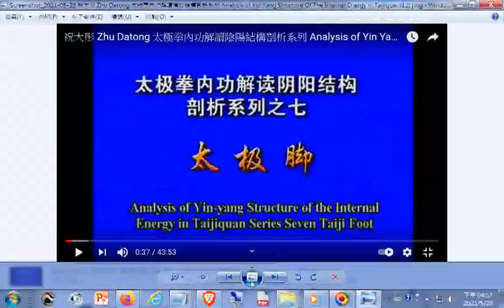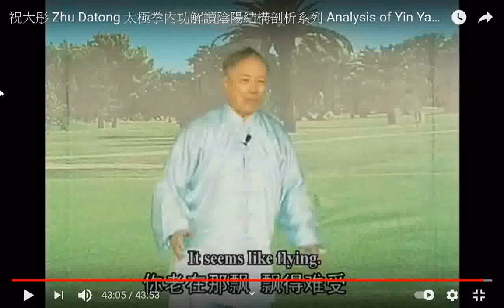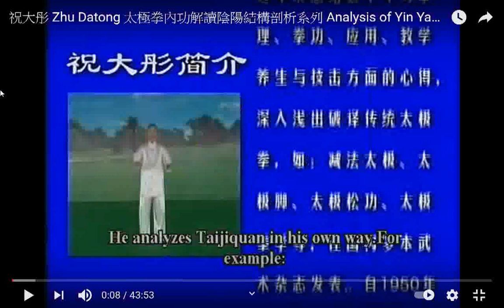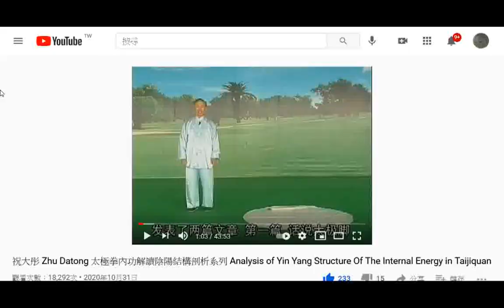太極拳研究--截圖--中英對照字幕_#祝大彤 Zhu Datong 太極拳內功解讀陰陽結構剖析系列 Analysis of Yin Yang Structure Of The Internal+網址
閩南語讀經影片合輯